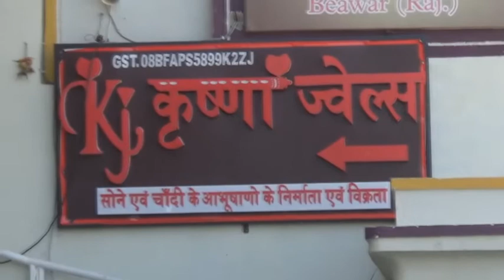सेवानिवृत रोडवेज कर्मचारियों ने क्रमिक आंदोलन जारी